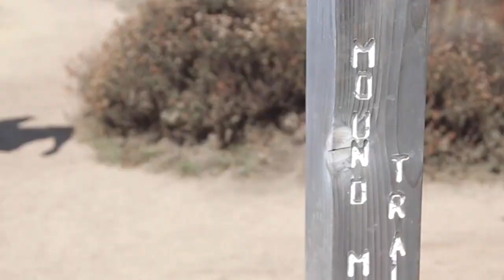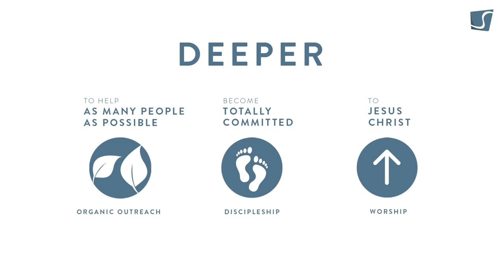08/31/2014 Deeper : Week 3 : Deeper Into God’s Presence (Worship)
08/31/2014 Deeper : Week 3 : Deeper Into God’s Presence (Worship)